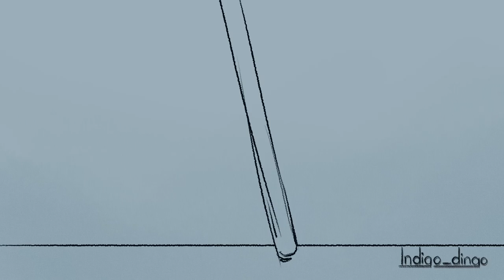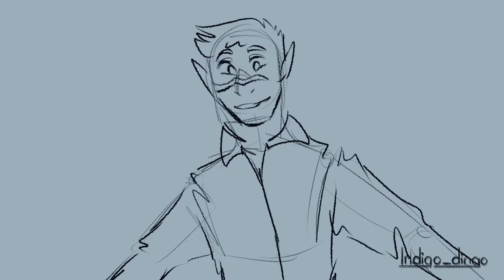The Greatest Show - Scar Hermitcraft Animatic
Heeeeelllooo everyone!
A new animatic is here, and it's a bit longer one!

The Greatest Showman- The musical I watched a couple of years ago and love it to this day. Although I've been listening to songs from it for a long time, I've just recently realised that @GoodTimesWithScar  might be a good choice for this song!

To be honest I planned to do some more animation, where he's jumping around in Scarland, with the fireworks in the background, and everything colorful...
But well, um, I'm to lazy... And I wanted to share this with you guys as quickly as possible!

This animatic is not themed around any particular event on Hermitcraft or other series with Scar in it, it's just generally about his characters and stories.

If you follow my videos regularly, then you might notice that there are some frames from my other animatics. Well, again, I got overexcited and wanted to finish this as quickly as possible.

I hope that you guys like it as much as I do!!
See you again in the next video, love you all!